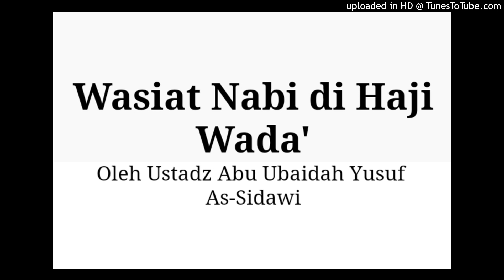Abu Ubaidah Yusuf As-Sidawi - Wasiat Nabi di Haji Wada'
Sudahkah Kita Berbuat Sesuatu untuk Agama Islam, Sudahkah Kita Menolong Agama Allah?